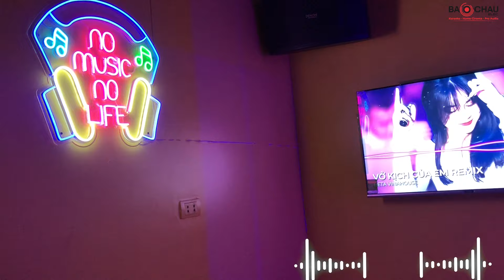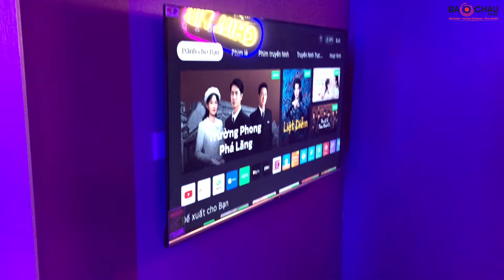LÍ DO MÔ HÌNH PHÒNG HÁT MINI KARAOKE BOX LẠI HOT ĐẾN VẬY?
Cấu hình chi tiết bộ dàn âm thanh bao gồm:
- Loa Karaoke Denon DP-C10
- Digital Karaoke Power Amplifier BKSound DKA 5500 (2 kênh, 250W, Kèm micro không dây)
🔥 Lý do nên chọn mua sản phẩm tại Bảo Châu Elec:
🏪 Hà Nội:
• 45 Trung Kính, Q. Cầu Giấy. SĐT: 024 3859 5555 - Zalo: 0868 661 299
• 287 Trần Khát Chân, Hai Bà Trưng, Hà Nội. SĐT: 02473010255 - Zalo: 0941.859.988
🏪 TP. Hồ Chí Minh:
• 63 Phổ Quang, Phường 2, Tân Bình, TP.HCM. SĐT: 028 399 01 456 - Zalo: 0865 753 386
• 287 Hồng Bàng, P.11, Quận 5, TP.HCM. SĐT: 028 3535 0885 - Zalo: 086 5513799
• 63 Nguyễn Thị Thập, P. Tân Hưng, Quận 7, TP.HCM. SĐT: 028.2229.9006 - Zalo: 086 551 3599